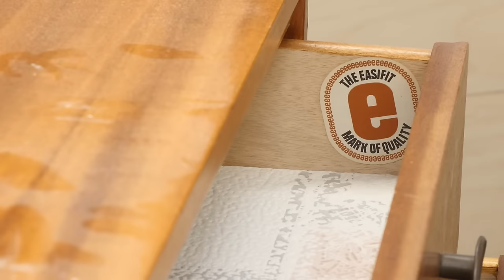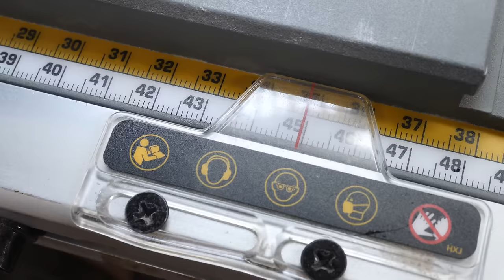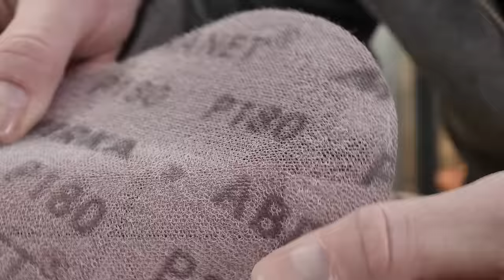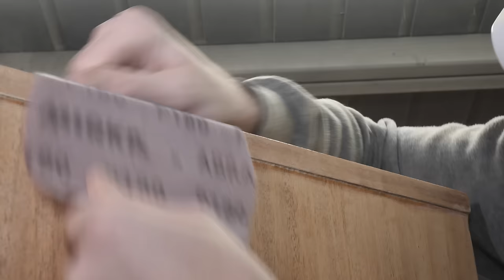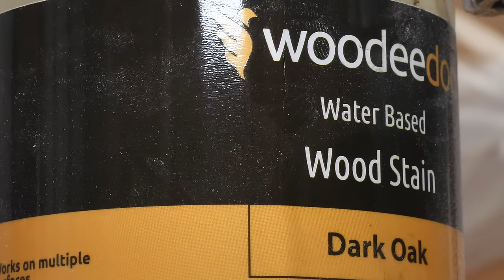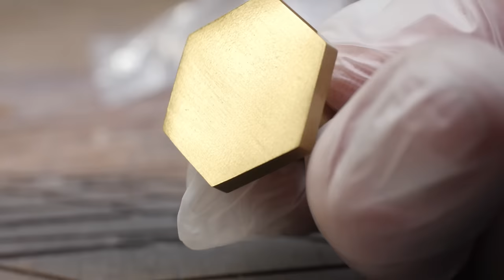MID CENTURY DRESSER MAKEOVER / Chest of drawers transformation / Furniture Spray Painting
Mid Century dresser makeover with handmade wooden pattern.

     Spray system

Oilwax from  @Treatex